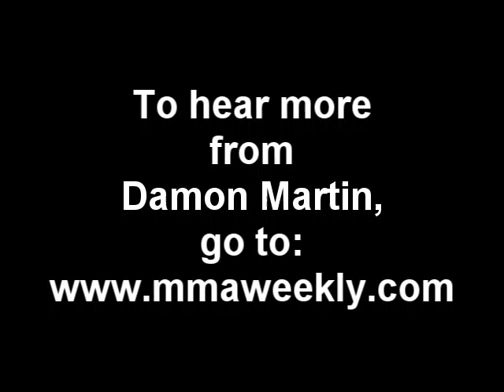MMA Weekly 4 20 11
Damon Martin's interview with Jason David Frank from 4-20-11.